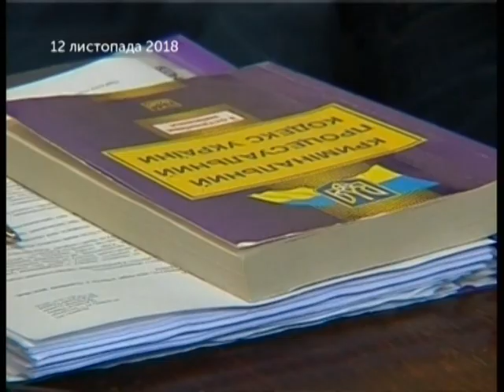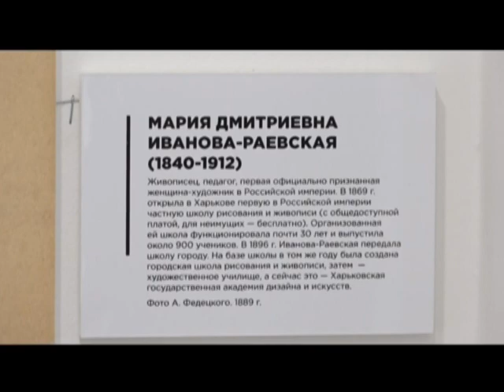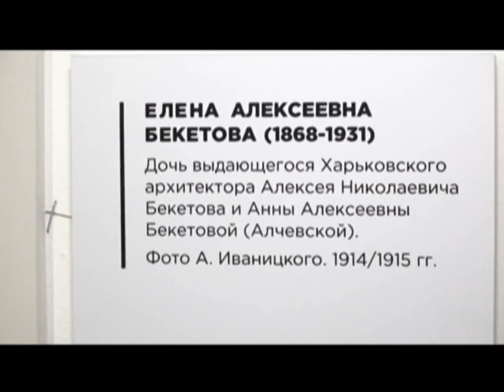22.03.2019. Новини. 13:30